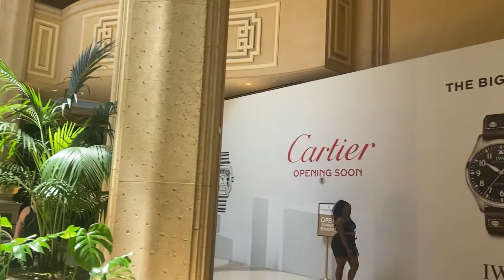Hotel VENETIAN en LAS VEGAS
Un recorrido por el hotel VENETIAN en LAS VEGAS NEVADA